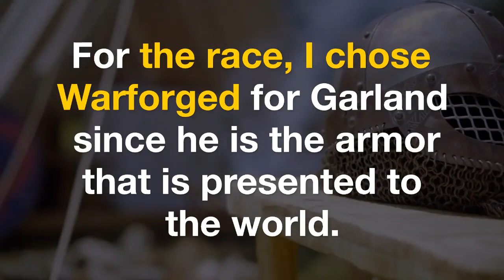In Six or Less 29 Galand the Truth 7DS D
Galand is an elite fighter for the Demon Clan and was made a member of the Ten Commandments.  He possesses an uncanny battle sense that allows him to gauge the strength of his foes, this serves him well since he hungers for battle and competition.